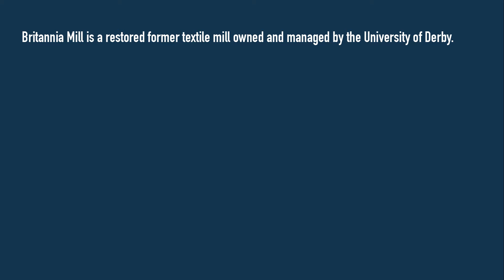Britannia Mill Refurbishment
For more information on this project and to read the full case study please